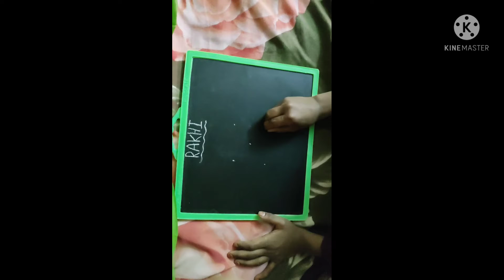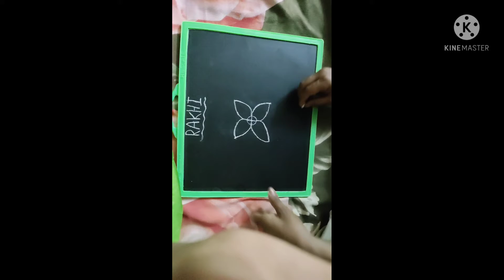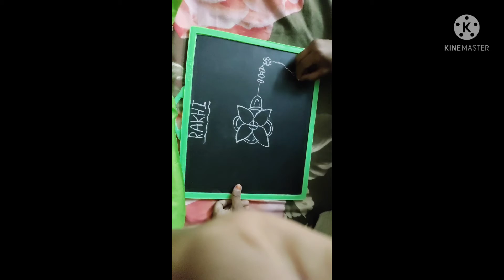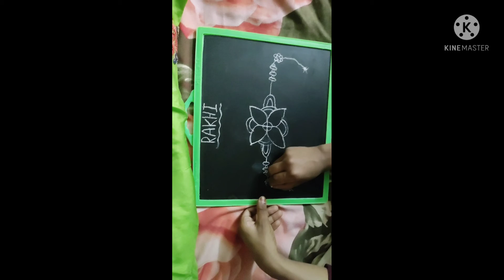( Raksha Bandhan special video) How to draw a easy and simple Rakhi